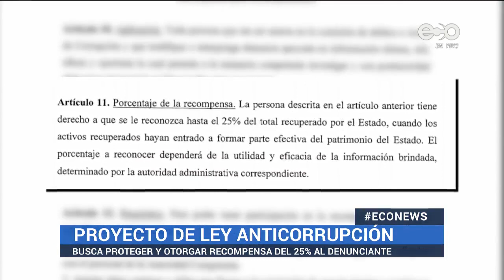Proyecto de ley anticorrupción busca recompensar a los denunciante | ECO News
Panamá 18 de enero del 2021.

Un proyecto de ley en la asamblea nacional busca recompensar y proteger a los ciudadanos que denuncien casos de corrupción.

La iniciativa ya pasó el primer debate en la Comisión de Gobierno y fue enviada al pleno legislativo. Contiene artículos que otorgan el 25% del total recuperado por el Estado en el escándalo de corrupción.

Los requisitos para la recompensa son: no tener parentesco dentro del cuarto grado de consanguinidad y segundo de afinidad con el personal de la autoridad competente, aportar datos certeros y de convicción, identificación de autores y colaborar en las etapas del proceso.

 Este es el primer proyecto anticorrupción aprobado en primer debate en lo que va  del período gubernamental.

La Asamblea tiene engavetada otros proyectos anticorrupción como: la Reforma a la ley de Transparencia, Reforma al Órgano Judicial, la No Prescripción de Delitos de Corrupción, Regulación de Conflicto de Intereses y la Declaración Jurada de Bienes.